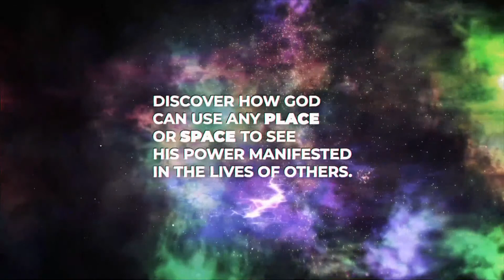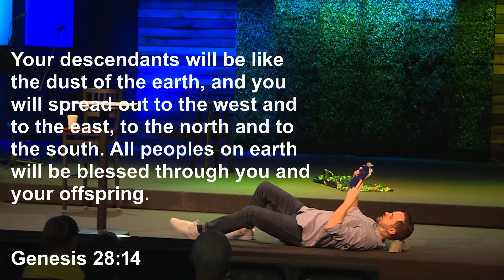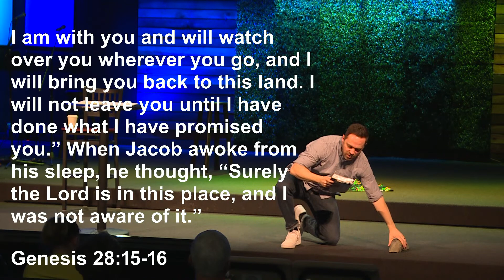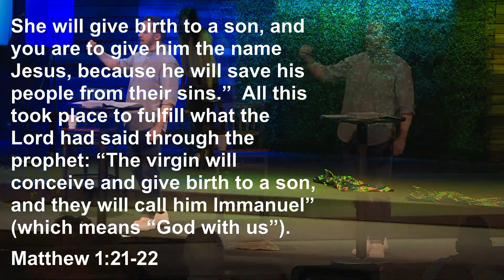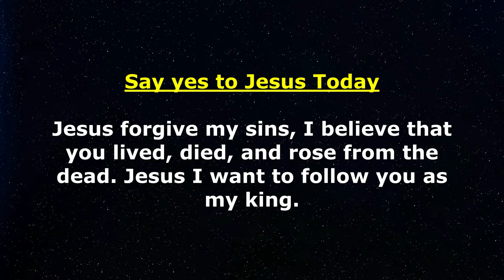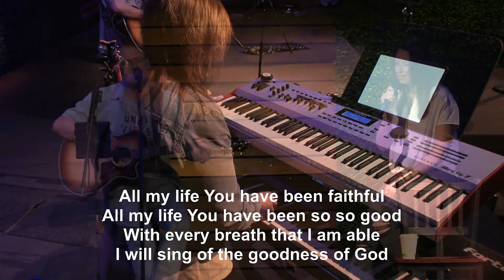Places and Spaces: A Random Place | The Valley Church | Ryan Wright